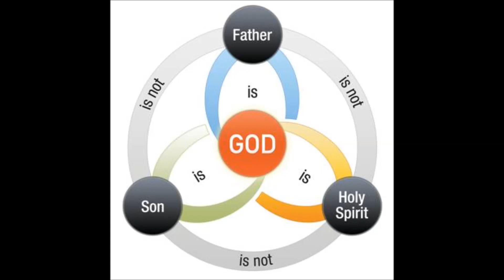Trinity Doctrine Explained Part 2 - The Logic Of The Trinity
Arthur Waeterling Explains How The Doctrine Of The Trinity Is Logically Based In Scripture As A Whole.